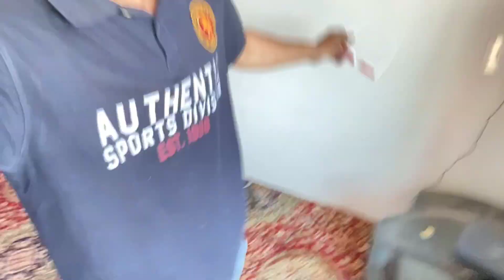BRAND NEW PHONE ACCIDENT MEIN TOOT GAYA! 30 MINUTES KE ANDAR!!